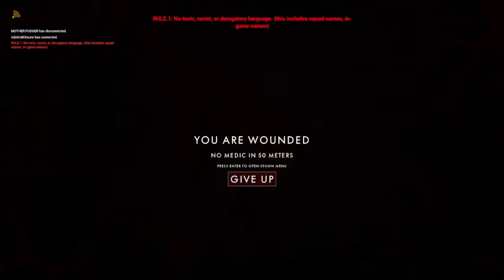Squad 44 Gameplay 2024 08 01